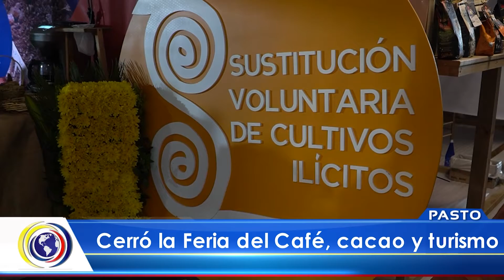CNCNoticiasPasto| Cerró la feria del café, cacao y turismo